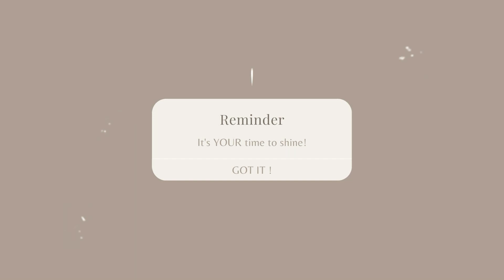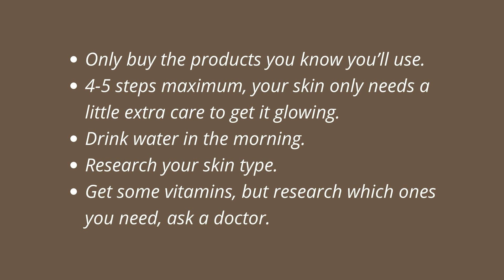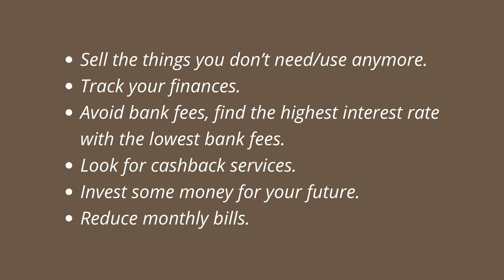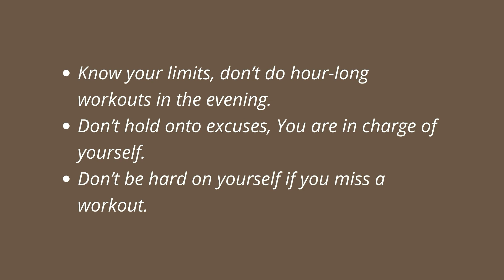How To Glow Up in 2022 | Glow Up Tips | Alice Blue Aesthetic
Welcome back!!!

In this video, I'm sharing with  you some glow up tips to help you feel good and more confident in the upcoming year 2022.

♡ Music ♡
~Intro Template Song : [No Copyright] Chill Lofi Aesthetic Background Music (10 Minutes ♫) - "Bloom"

~Outro Template from 𝙝𝙤𝙣𝙚𝙮𝙢𝙞𝙡𝙠